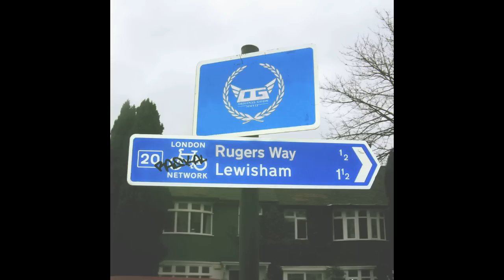Ruger - Freestyle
Title: Freestyle
Artist: Ruger
EP: Rugers Way
Track: 4/6